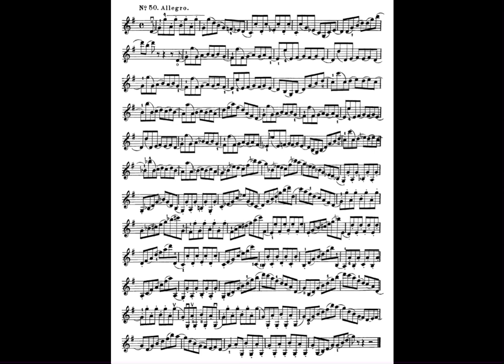Wohlfahrt Op. 45 Sixty Studies No.50